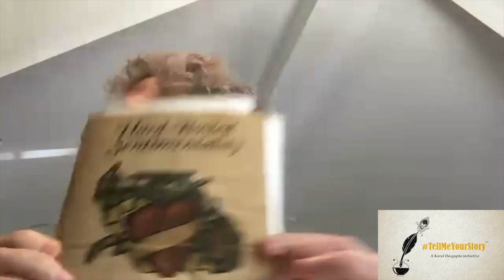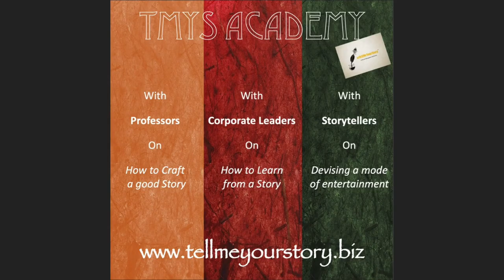Crime Fiction & Reality : Prof. Leonard Cassuto in conversation with Kanchana Banerjee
1. The inspiration of true crime in crime fiction
2. Difference between various crime personalities

3. How the tendency for crime originates and grows in a human being?
4. Is evil born or is it nurtured?

5. Is a person with a dark background more prone to fall to the path of crime when provoked?
6. How some of the recent bestselling crime novels explore the contemporary social set-ups
7. How real life crime is sometimes influenced by fictional texts or films
8. Writing tips for aspiring authors who would wish to write crime fictions